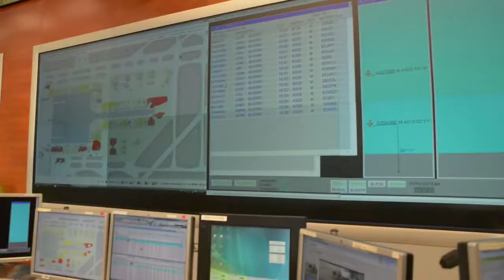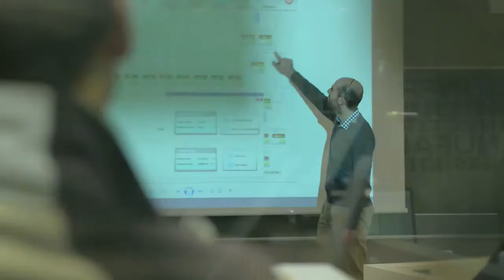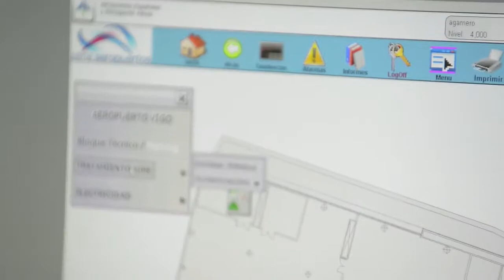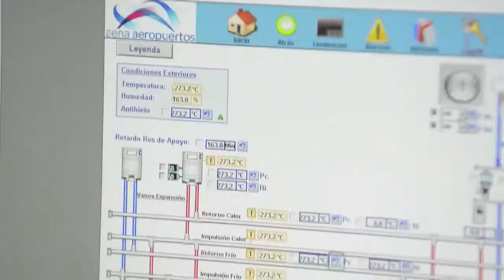Barcelona El Prat Airport Smart City Success Story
The gateway to the beautiful city of Barcelona is the El Prat Airport. In a typical year, over 35 million passengers and 96 thousand tons of cargo pass through the Barcelona El Prat Airport

The AENA Group is responsible for the operations of the Barcelona El-Prat Airport. AENA is one the world's top airport operators, in terms of the number of passengers handled. More than 200 million travellers pass through AENA's 46 domestic and 15 international airports.

AENA created a Smart City solution at the Barcelona El Prat Airport that boasts a dynamic, high-functioning, reliable and secure infrastructure.

With a little help from Wonderware